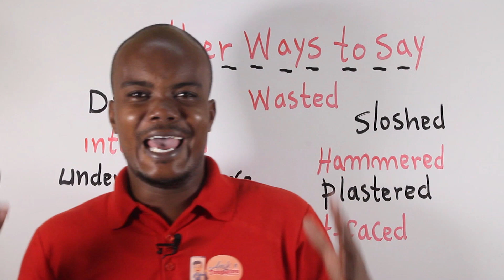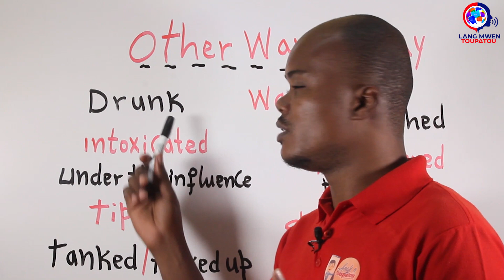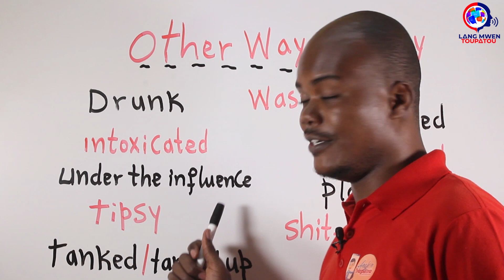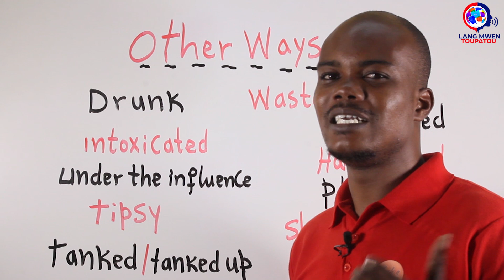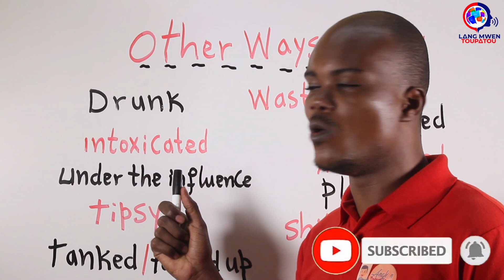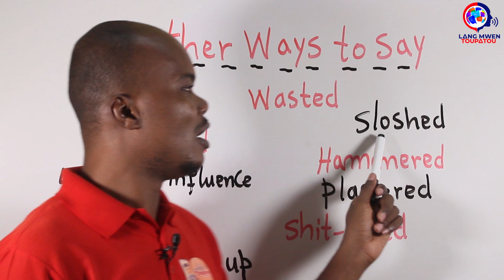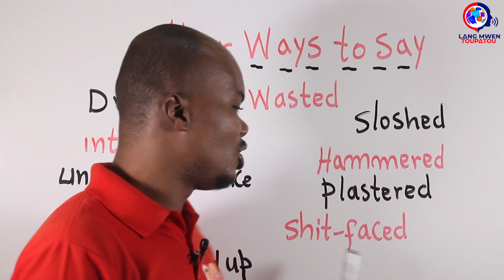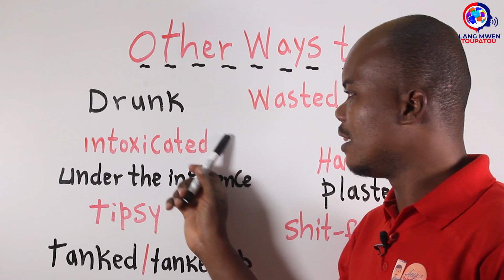Jan pou di lè yon moun SOU 🍷 an anglè | Different ways to say DRUNK in English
5 Bagay ou dwe fè siw vle pale anglè.(PART II) ►►